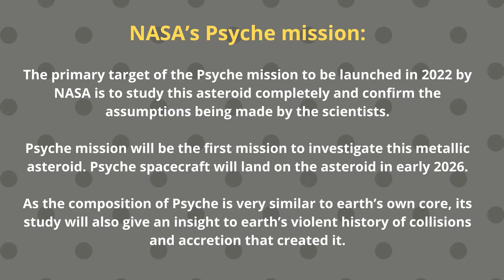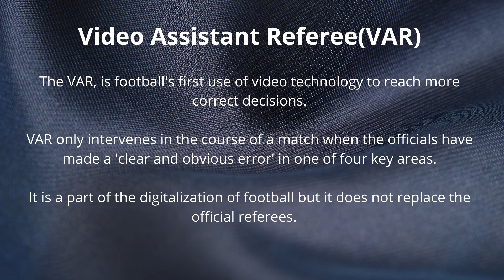CSE: Prelims 2021 - Revision for UPSC Exams | Set - 1 | 18th May,2021.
CSE: Prelims 2021 - Revision for IAS Exams | Set - 1 | 18th May,2021.

happy learning aspirants...